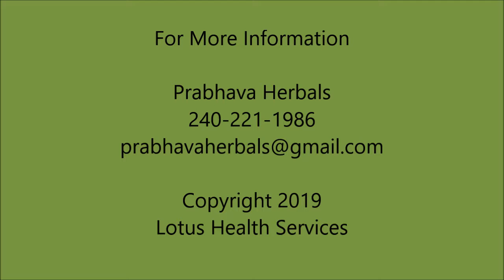Prana Shamana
Ever feel like the mind is a noisy nuisance?  Then you need Prana Shamana.  Prana in this context means the Prana Vata subdosha which controls the mind.  Shamana means to balance. This formula contains Medhya (Mind) herbs to coordinate and balance the brain and Ashwagandha to calm Vata Dosha and reduce stress.